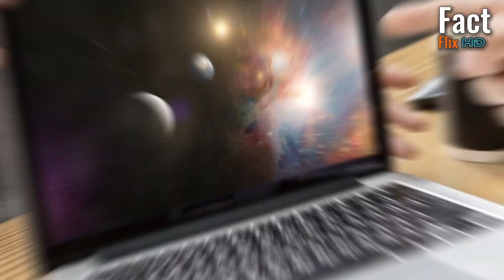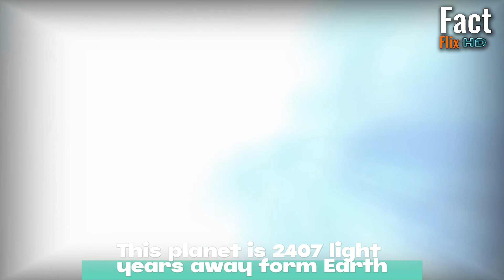NASA ले पत्ता लगाएका पृथ्वी जस्तै नयाँ Planets हरु ।। New Earth-like Planets Discovered by NASA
आदरणीय दर्शक महानुभाव नमस्कार । तपाईको आफ्नै च्यानल Fact Flix HD मा स्वागत छ । यस च्यानल मार्फत हामीले नयाँ, ताजा, रोचक, रहस्यमयी, विज्ञान, अन्तरिक्ष र हाम्रो पृथ्वीसँग सम्बन्धित अन्य धेरै रहस्यहरूको बारेमा जानकारीहरु सहित ति रहस्यहरुको पर्दा खोल्ने प्रयास गर्छौं । आज पनि हामी त्यस्तै विषय वस्तु सहित उपस्थित भईसकेका छौँ ।

Our universe is full of dangers. At present you may not see anything like this around you. Which can kill you. But here, who knows what! What time will it happen? Everything can be destroyed in the blink of an eye. Human race is trying to know more and more about the universe. But still we can neither predict nor prevent such unexpected events. If tomorrow there is a big problem on our earth and we have to leave the earth and go to another planet, what are the possible options for us?

In today's video, we will tell you about some planets outside our solar system where life might be possible. Let's begin. Today's new episode.